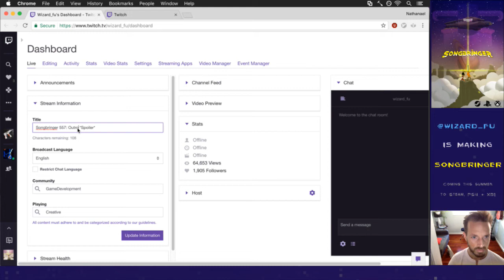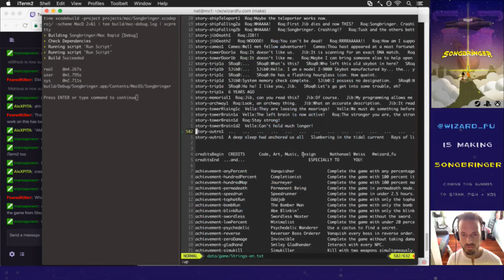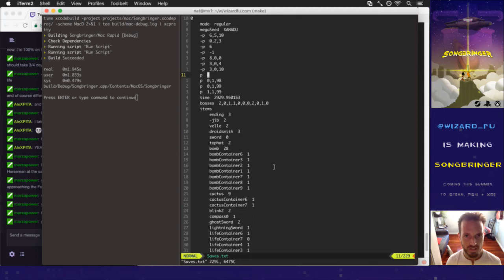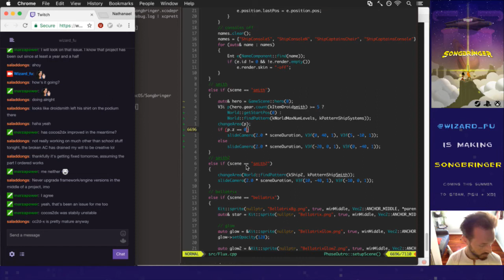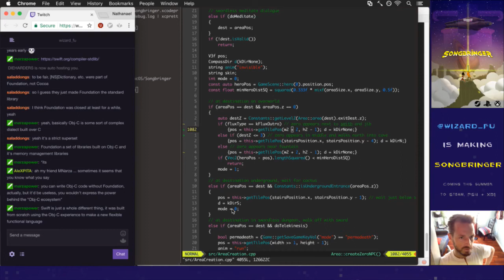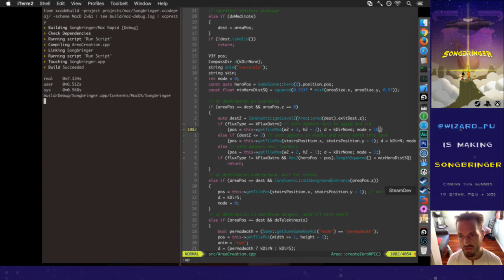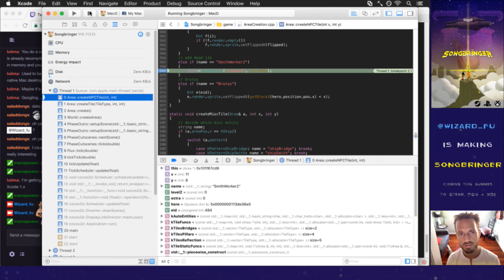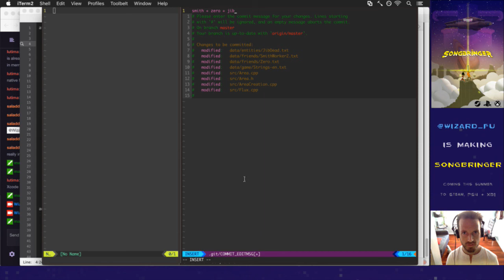Songbringer 557 - Outro pt 2 *Spoilers*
Developing the procedural action RPG Songbringer. A sci-fi, pixel art game coming to Steam, PS4 and XB1 summer 2017. Today: more work on the outro cutscenes.